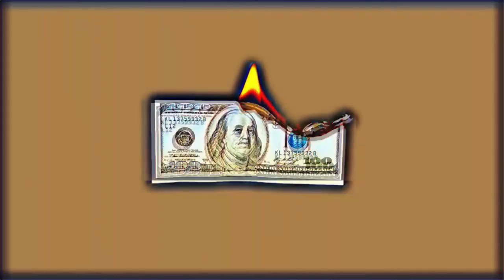Beats | Beat | Rap Beats | Freestyle Beat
Beat _ Ashi Balu